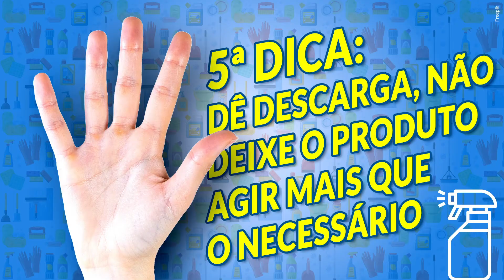Como limpar muito bem o seu vaso sanitário em 7 dicas! 🚽🧽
Confira no vídeo desta semana 7 dicas preciosas pra você aprender de uma vez por todas como limpar um sanitário de maneira rápida e fácil!

Ninguém gosta de limpar vaso sanitário, mas todo mundo gosta de utilizar um vaso limpo e cheiroso. Sem falar que um vaso sujo é uma incubadora de germes que podem trazer inúmeras doenças. Quanto mais limpo, menos problemas no futuro.

1ª dica: Tire todos os objetos do entorno do vaso sanitário

Você precisa de espaço pra trabalhar e enxergar a sujeira do vaso sanitário. Retirando os objetos que estão em volta você vai conseguir localizar a sujeira do vaso e limpá-lo de maneira eficaz.

2ª dica: Utilize luvas e EPI´s (Equipamentos de Proteção Individual)

Além de limpar o vaso sanitário você precisa cuidar da sua saúde. A utilização de luva é a melhor forma de você limpar o vaso e garantir que não vai se contaminar.

3ª dica: Aplique o produto em todo o vaso sanitário

Muitas pessoas se preocupam só com a parte interna do vaso, mas os germes podem estar em qualquer lugar. Então, pode parecer óbvio, mas é importante aplicar o produto em todo o vaso sanitário: tampa, assento, etc.

4ª dica: Deixe o produto agir na louça do vaso sanitário

Todos os produtos de limpeza possuem um tempo pra agir, como já falei em vários outros vídeos. É preciso deixar o produto agir por um tempo pra que a limpeza no vaso sanitário seja feita utilizando a máxima performance do produto.

5ª dica: Dê descarga! Não deixe o produto agir mais que o necessário

Retirar o produto da parte externa do vaso sanitário e não retirar da parte interna pode fazer com que o produto continue agindo, deteriorando a louça do vaso.

6ª dica: Limpe a parte externa do vaso sanitário

Os respingos de urina, por exemplo, acontecem e, com eles, as bactérias também podem se espalhar. Por isso é fundamental limpar, além da borda do vaso, a parte externa, garantindo uma redução grande das bactérias.

7ª dica: Limpe o chão em volta do vaso sanitário

O chão em volta do vaso sanitário apresenta alto índice de bactérias e merece uma atenção pra que seja limpo da maneira correta, reduzindo, assim, a quantidade de bactérias e a possível contaminação.

Garanto que com essas 7 dicas você vai conseguir limpar o vaso sanitário muito bem, protegendo você, sua família e/ou sua empresa das bactérias que habitam um vaso sujo...

Curtiu o vídeo? Não esquece de deixar o seu like 👍🏿👍🏻 nem de comentar! Não curtiu? Nos ajude a melhorar, comente também!

Quero agradecer as empresas parceiras que estão apoiando o meu canal, Dicas da Carol.

Dima Distribuidora
Empresa especializada na venda consultiva de produtos de limpeza e produtos pra dedetização e desinsetização.

Desentupidora Horizonte
Empresa especializada no serviço de dedetização e desinsetização residencial, comercial e industrial.

Pague Menos Serviços de Manutenção
Empresa especializada na realização de serviços de manutenção predial.

Quer apoiar o canal também?! Vem com a gente!